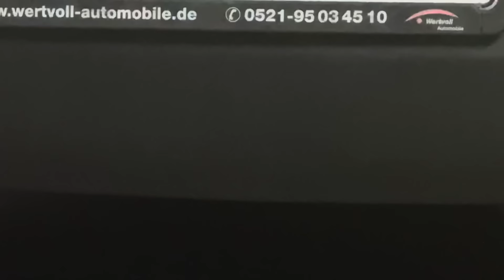Mein Lupo ist kaputt :( Getriebe schaden ?! Ich bin am a*sch!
willkommen bei Sun-Garage🔥🔥🔥

Unser Shop

Könnt mir gerne bei Instagram folgen

Iwan

Folgt auch mein eltern

Folgt mein bruder!

Danke für denn Support 🔥🔥